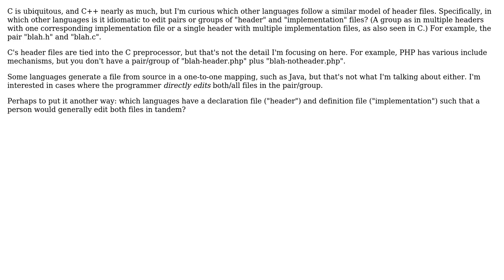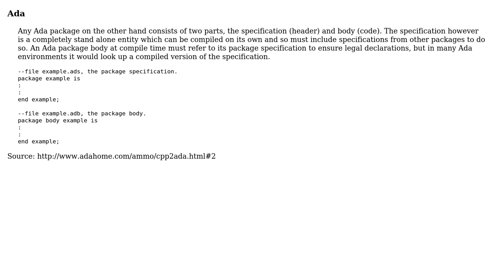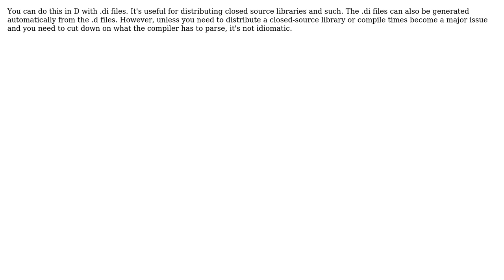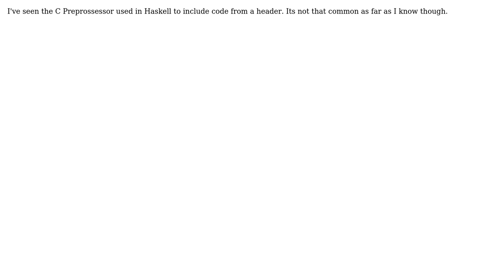Software Engineering: Which languages use "paired" header/implementation files? (7 Solutions!!)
Software Engineering: Which languages use "paired" header/implementation files?